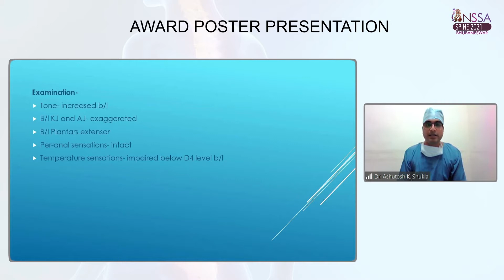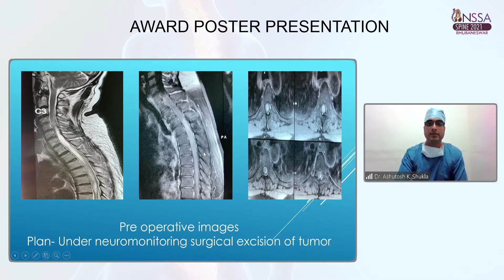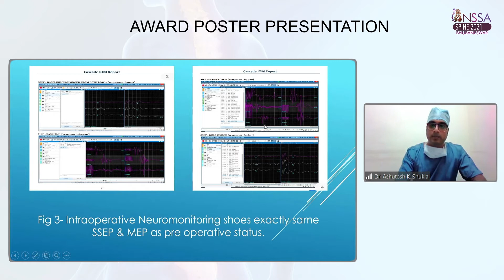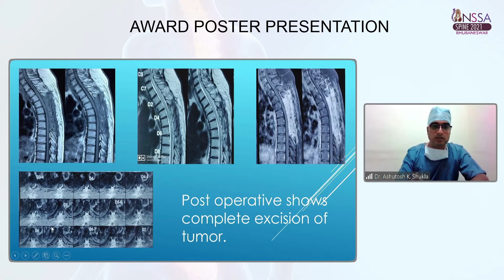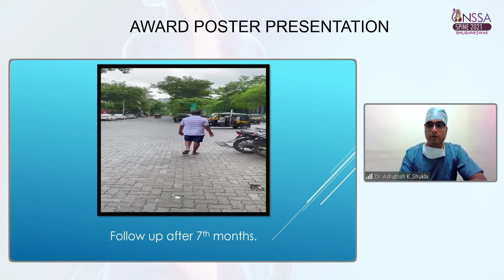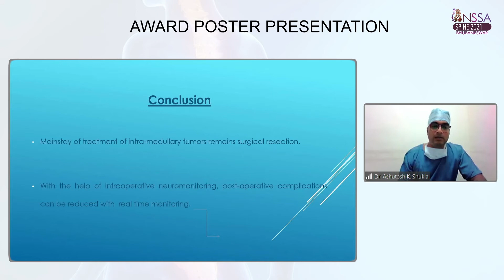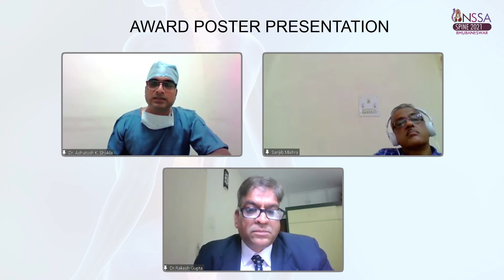NSSA SPINE 2021 | AWARD POSTER PRESENTATION | ASHUTOSH SHUKLA